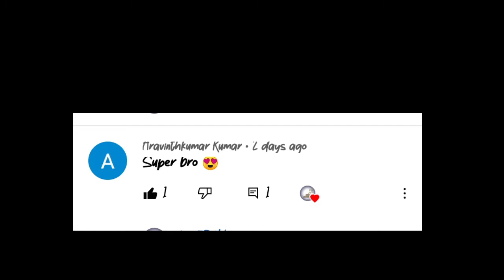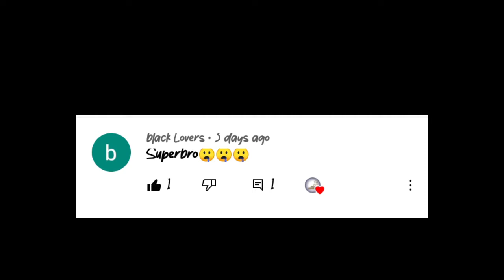How To Make A Healthy Aval Laddu Receipe in Tamil | அவல் லட்டு செய்முறை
In This Video I Explain how to make a Aval Laddu Receipe

       This Channel Is A Cooking Channel In This Channel I Explain Clearly To Make A Veg  Non Veg Snacks And Sweets Recipes